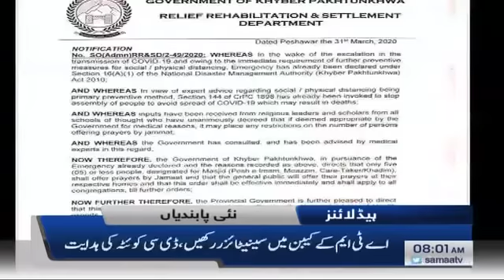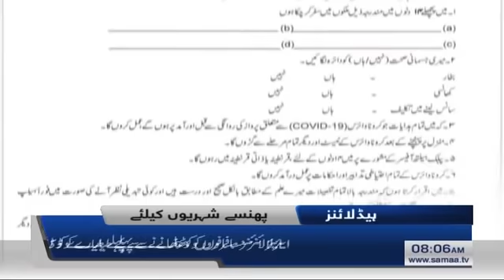Samaa Headlines - 8AM